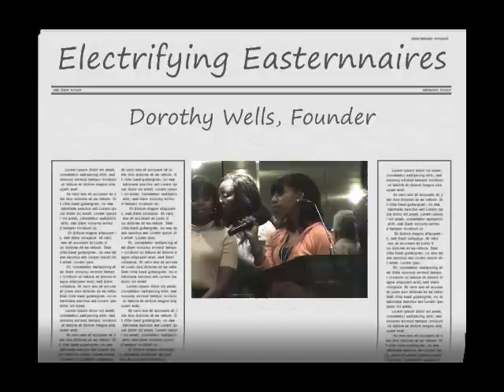770. Electrifying Easternnaires- Only You Are Holy. Arielle, soloist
Third Sunday singing @ Harlem coC. Trina Ballentyne and Dorothy Wells, directresses.